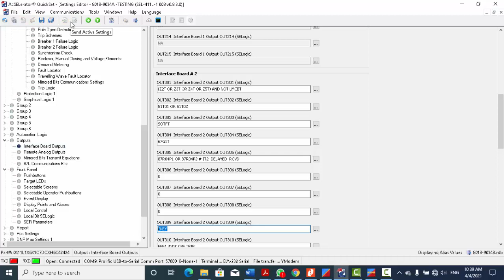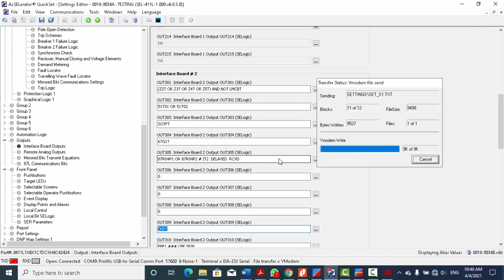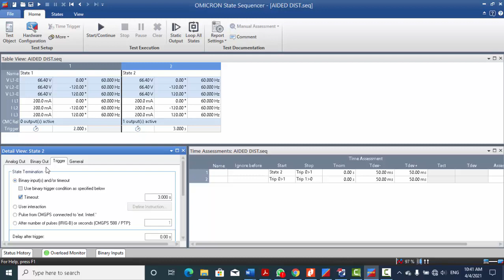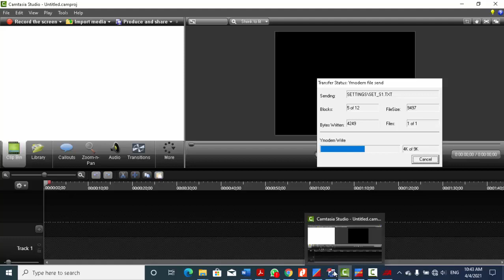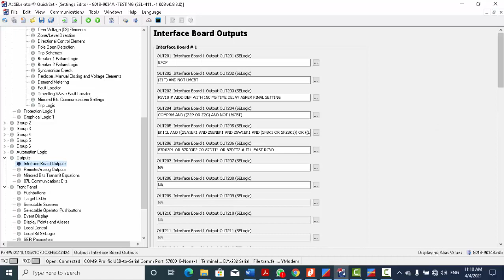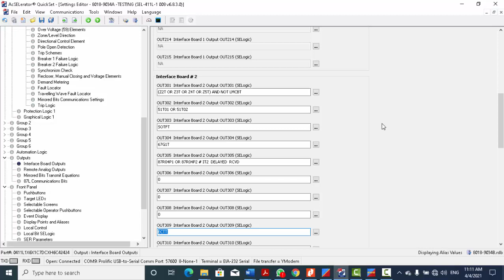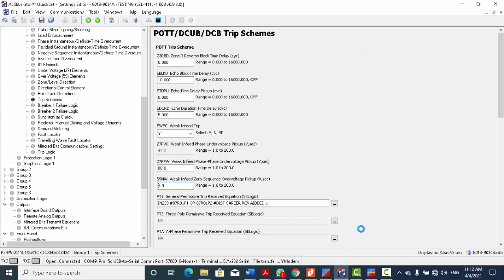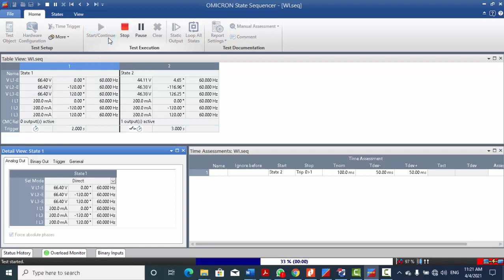4- WEAK INFEED ( SEL411-1L)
SEL411-1L